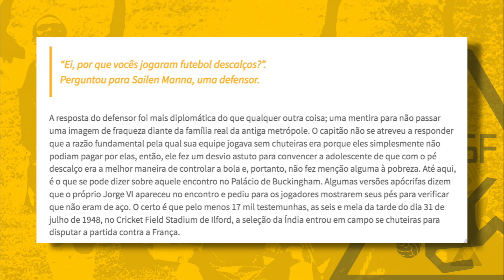A seleção que atuava sem chuteiras e quase jogou uma Copa | NSF Drops